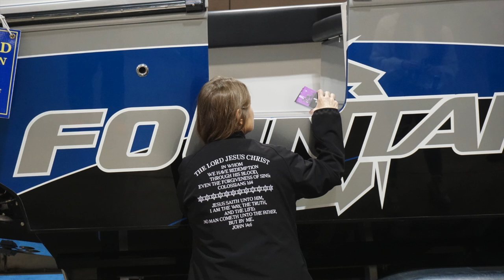JAX BOAT SHOW IN JACKSONVILLE, FL....2022...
DEAR BRETHREN:

WHICH CLIP HAS THE TRANNY?

LET US KNOW AND YOU MAY WIN A TRIP TO SAN FRANCISCO ( OR NOT )…

WE ARE NOT INTO BOATS BUT WE STILL PAID $12.00 EACH TO GET INTO THE SHOW JUST SO WE COULD PASS OUT CHICK TRACTS AND KING JAMES BIBLES...

SANDY WAS GONNA TRACT THIS LADY…BUT WHEN SHE / HE TURNED AROUND IT WAS THE MOST UGLIEST THING SHE HAS EVER SEEN IN HER "ADULT LIFE" AND IT SHOCKED OR SCARED HER SO BAD SHE FROZE…

"GOD SAVE THE SICK SOULS OF SODOM…"

SHE DID CATCH UP TO THEM LATER AND WAS ABLE TO GIVE THEM A CHICK TRACT…
TRANNY DID NOT WANT A CHICK TRACT, BUT THE MAN WITH IT TOOK ONE…

WHAT A GREAT ADVENTURE WORKING FOR JESUS…

WE WAS THERE 3 HOURS AND 225 CHICK TRACTS AND 4 + 4 BIBLES WERE TAKEN AT THE SHOW AND OUTSIDE OF THE SHOW…

ONCE AGAIN THANK YOU ALL FOR PRAYING!!!

JACK AND SANDY

Evangelist And Street Preacher Brother Jack And Sandy

DREAM TEAM FOR CHRIST USA

Missionaries To The Streets Of The United States Of America